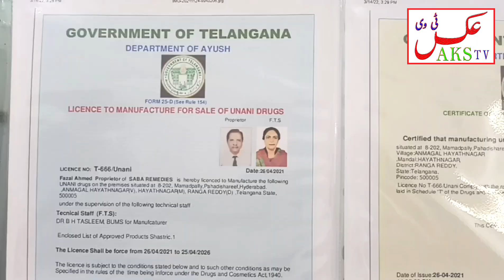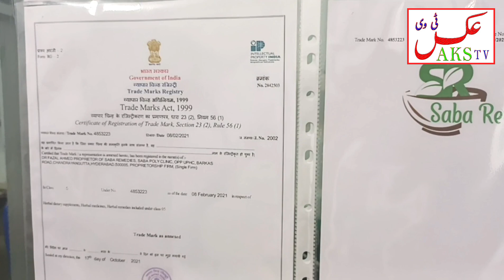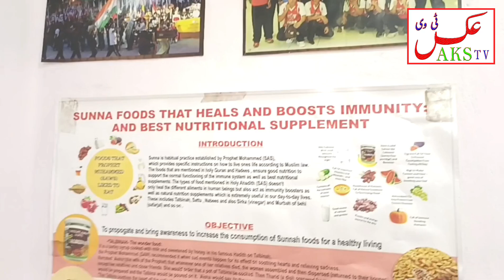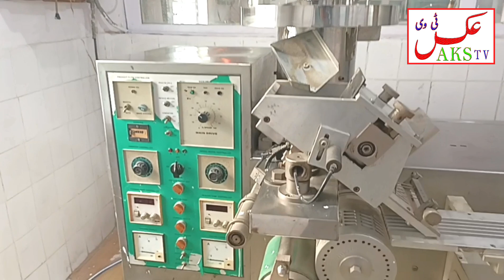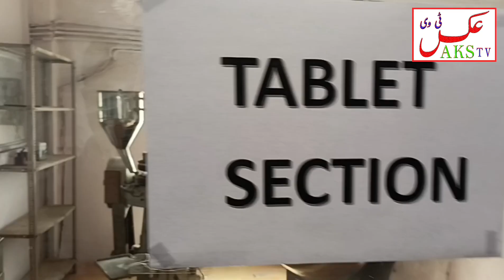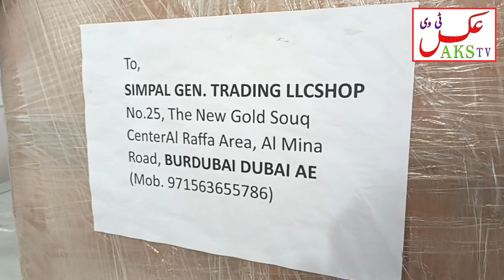Health is wealth - Best health products - Dr. Fazal's Unani - AKS Tv